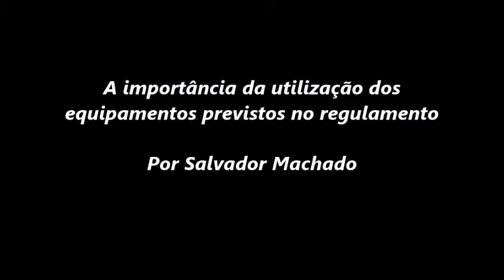A importância da utilização dos equipamentos previstos no regulamento - Por Salvador Machado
No domingo (07) ocorre em Campo Grande (MS), no Rancho JS, a segunda prova da temporada 2021 do Campeonato Estadual Sul-mato-grossense de Cross Country. Para orientar os pilotos, o Vice-presidente da Federação de Motociclismo de Mato Grosso do Sul (Femems) falou ao canal Holeshotcross sobre a importância da utilização dos equipamentos previstos no regulamento. Confira.